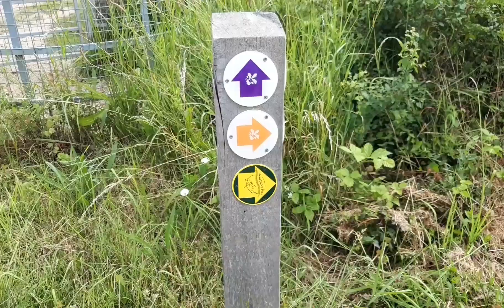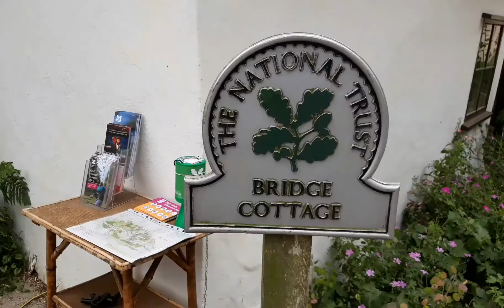Flatford Mill, England | Travel Vlog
A few weeks ago I travelled to an area a little closer to home that I had not visited much before. It was a lovely day out so I decided to vlog and inspire others to explore places more locally to them.